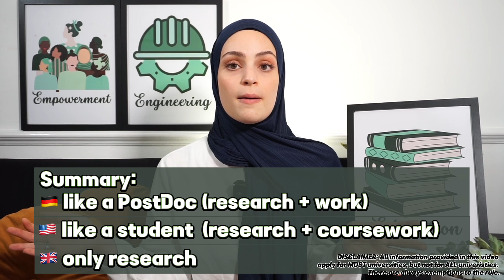PhD Comparison: UK vs US vs Germany - Which Is Right for You?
Are you trying to decide where to pursue your PhD? In this video, I break down the key differences and similarities between PhD programs in the UK, US, and Germany. From program structure to costs and entry requirements, this guide will give you a clear overview to help you make an informed decision.

📍 Timestamps
00:00 - Intro
00:47 - What is a Visiting Researcher/Student?
01:50 - PhD Program in Germany
02:34 - PhD Program in the US
03:08 - PhD Program in the UK
03:34 - PhD Program Summary
05:06 - Entry Requirements US
05:28 - Entry Requirements UK
06:07 - Entry Requirements Germany
07:06 - Duration US
07:20 - Duration UK
07:32 - Duration Germany
08:08 - Costs US
08:50 - Costs UK
10:03 - Costs Germany
11:00 - Application Process US & UK
11:50 - Application Process Germany
14:07 - Why I’m Doing My PhD in the UK
14:42 - Outro

I regularly share advice on pursuing higher education and research positions.

👩‍🔬 About Me
Hi, I’m Aynur Atalay, a PhD student at Imperial College London specializing in Chemical Engineering. Through Aynur Science, I provide helpful tips and insights for students navigating their PhD and academic journey.

Follow me for daily tips, insights from academia, and a behind-the-scenes look at my PhD life!